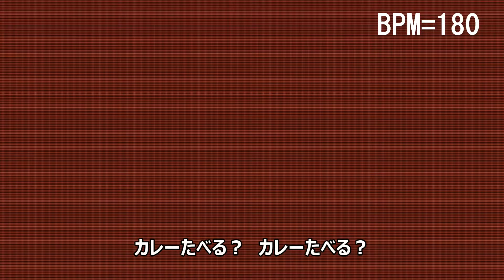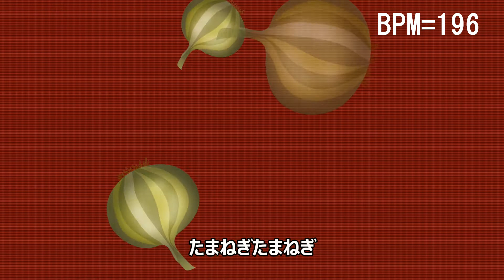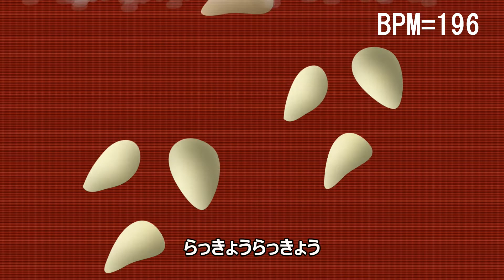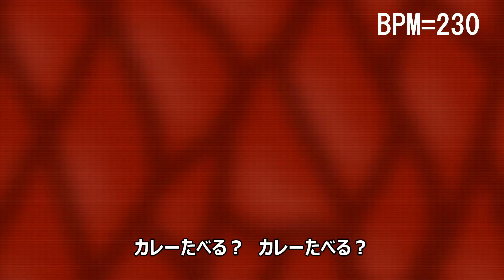【カリッシュ】カレーたべる？【18th曲】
カレーアイドル「カリッシュ」が唄う「カレー食べる？」です。